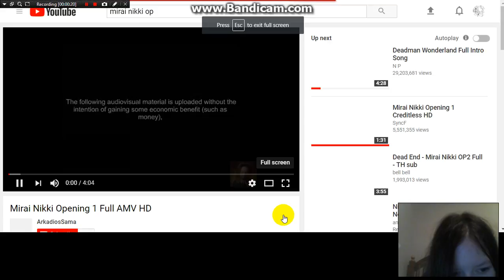Mirai Nikki Opening